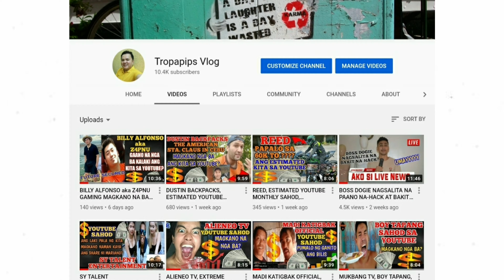NATHALIA GAMEPLAY BULLYING NUB NATHALIA LET SEE WHAT HAPPEN? MLBB